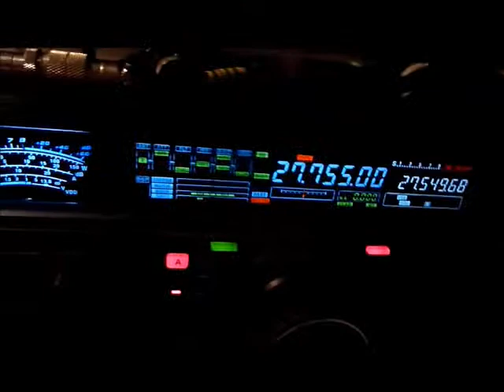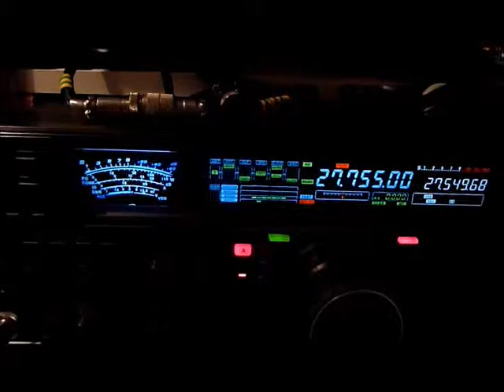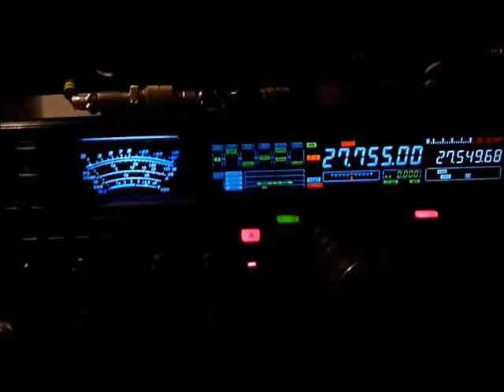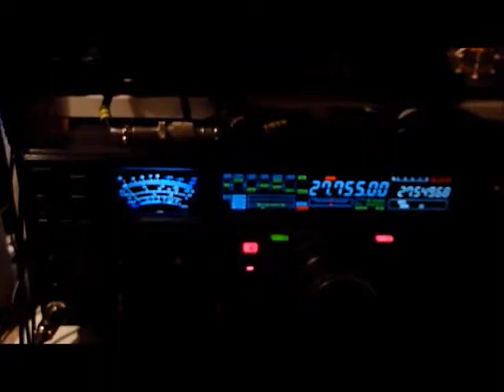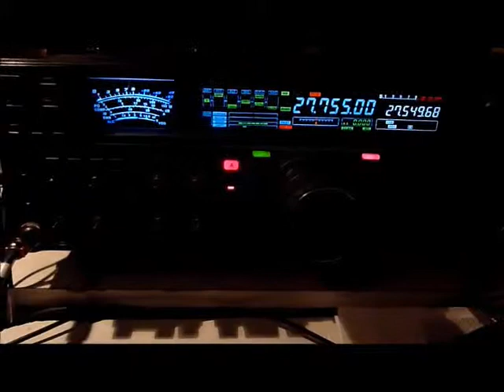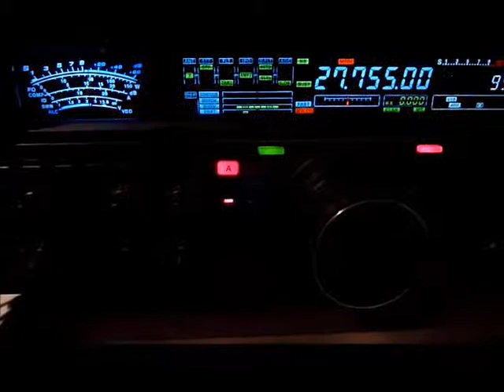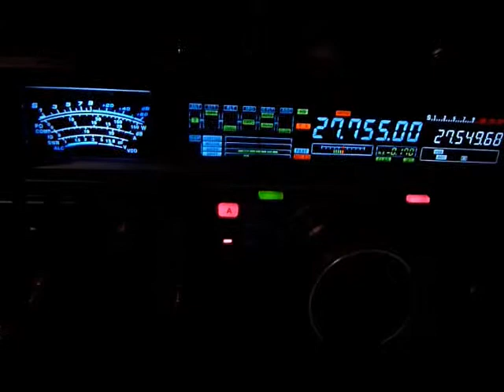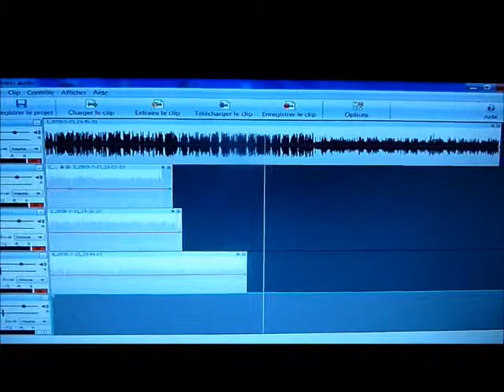34 IC CARLOS ET ANTONIO CANARIE